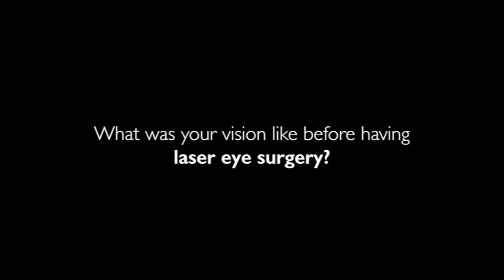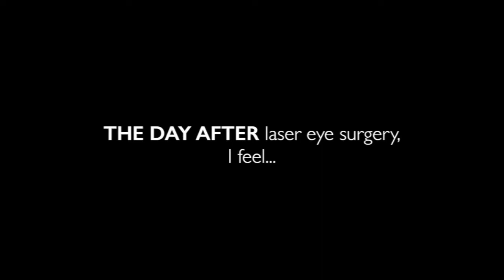Feel like a Superman says laser eye surgery patient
Centre for Sight patient Stephanie shares the story of her successful LASIK laser eye surgery. Book Keeper from Kent, she was excited and had no words to describe her experience. It was amazing and she is blown away!!!